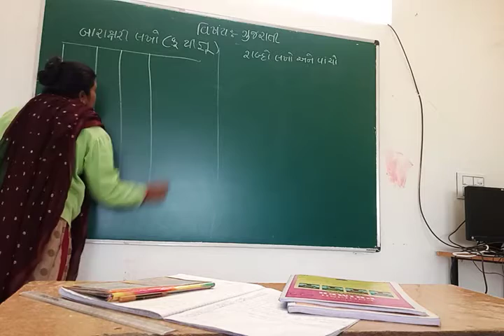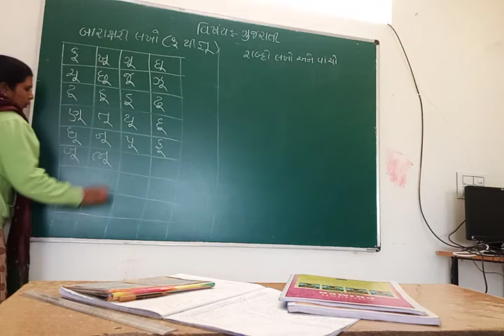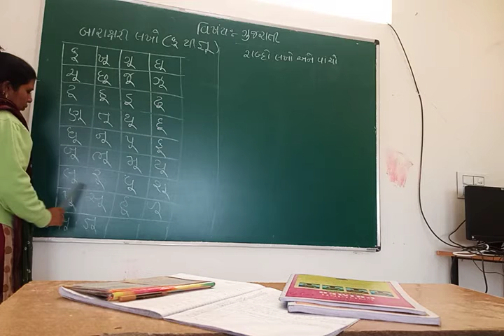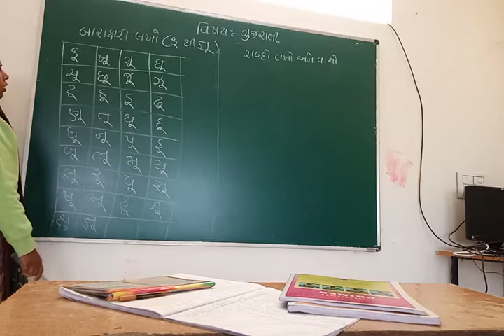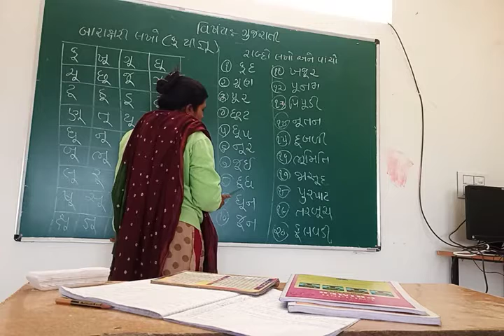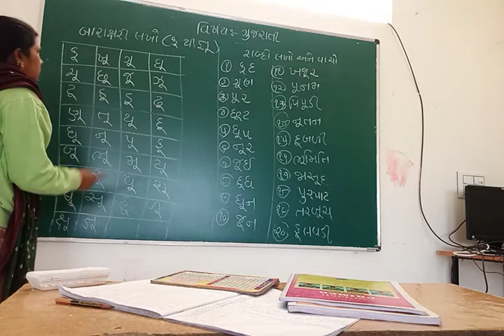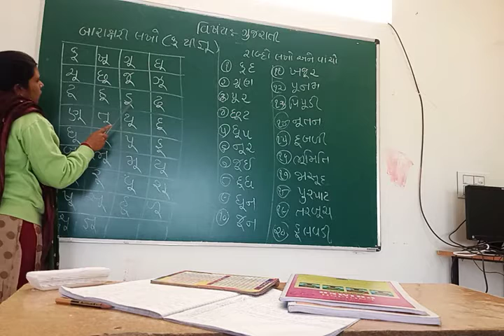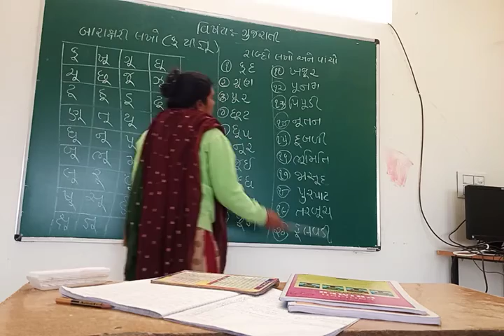ધોરણ -1વિષય -ગુજરાતી તા -28/12/2020